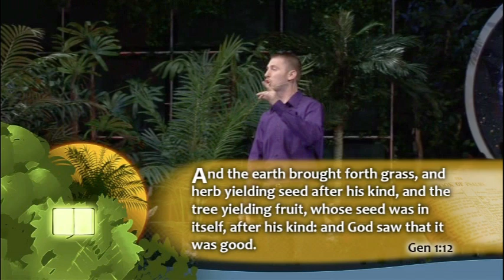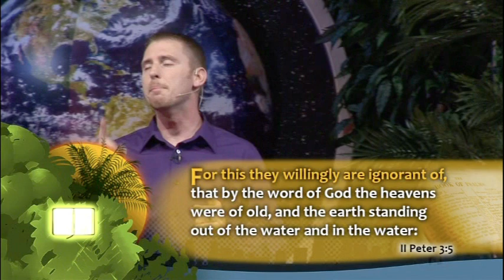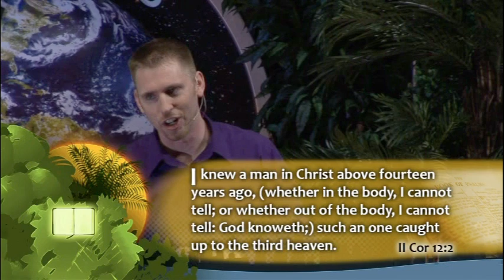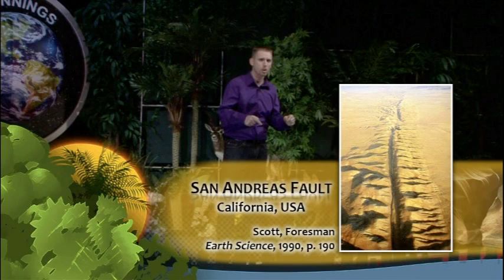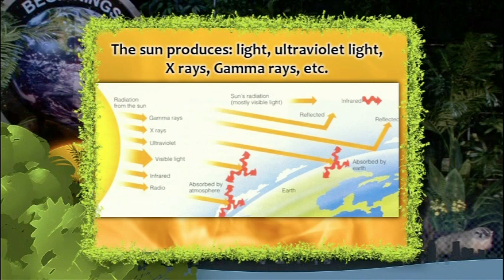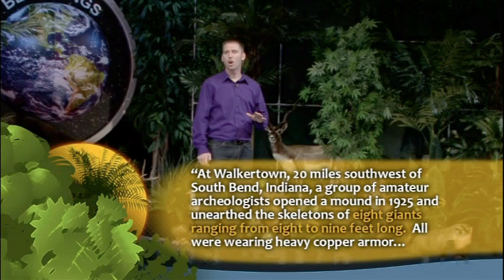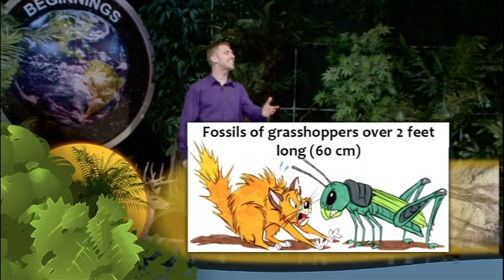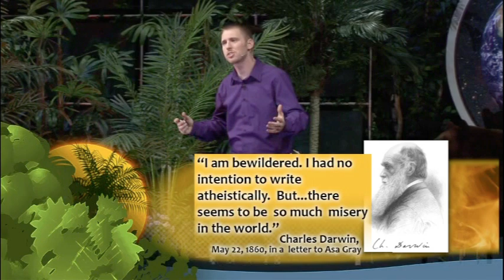Eric Hovind - Beginnings 3